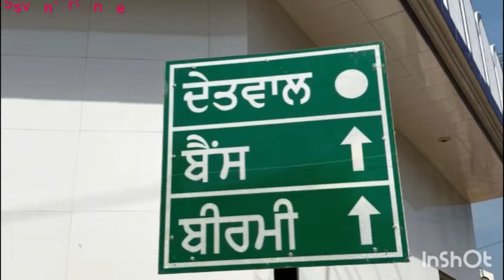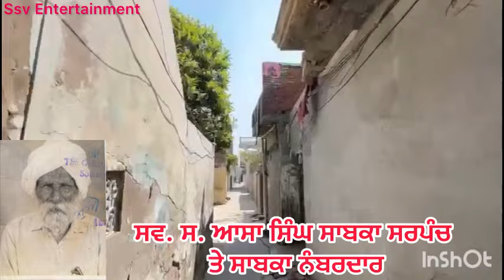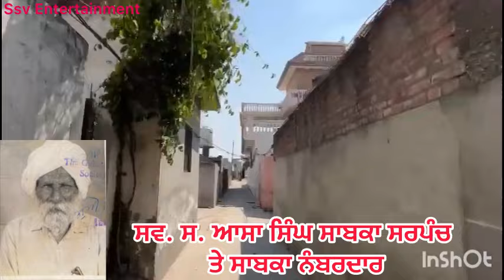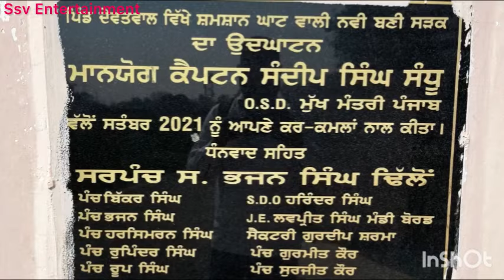Detwal pind part 3 | pind Punjab de | Punjab village documentaries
Detwal pind part 3 | pind Punjab de | Punjab village life | Devatwal pind Ludhiana

 | village life Punjab | ਪਿੰਡ ਪੰਜਾਬ ਦੇ | ਪੁਰਾਣੇ ਪੰਜਾਬ ਦੀਆਂ ਯਾਦਾਂ | Pendu virsa | pind detwal / devatwal Ludhiana | detwal / dewatwal pind | detwal/devatwal village
pindpunjabde | village life In Pakistan | village life in india punjab | village life videos on YouTube | Pendu canadian punjabi blogger | punjab village family channel | ptc golden temple live gurbani today
Detwal / devatwal village near Ludhiana district Ludhiana punjab
ਖੇੜਾ ਪਿੰਡ ਦੇਖਣ ਲਈ ਆਹ ਲਿੰਕ ਨੂੰ ਦੱਬੋ